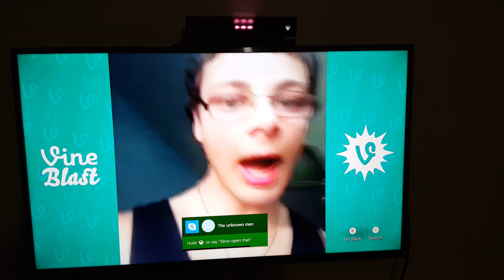You will love this